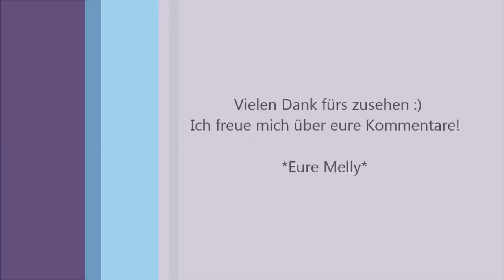Problem: Ihr seit gefragt...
!!! Ich Bin Informativ !!!

Mein Problem ist die Glasverpackung von der Catrice
Foundation & im allgemeinen Glasflakons.
Habt Ihr Tipps & Tricks wie man solche Produkte
vollständig aufbrauchen kann?! So lasst es mich wissen :)

Fragen, Anregungen & Wünsche?!
Schreibt es Mir!

*Eure Melly*